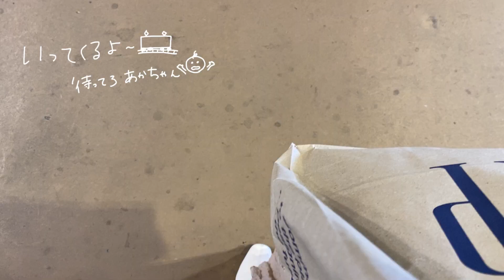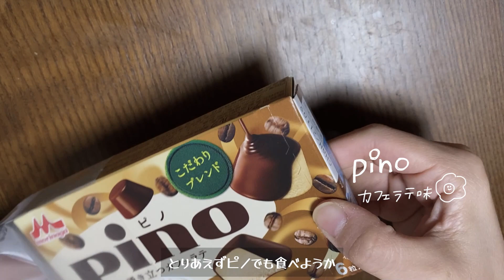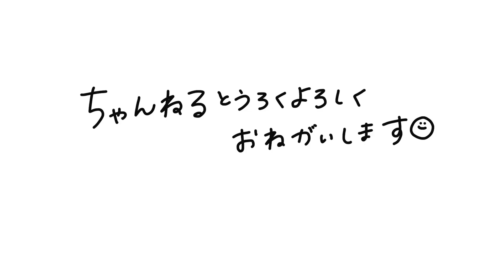わたしの目覚まし勝手に止まってる、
見てくれてありがとうございます(^O^)
体調崩すと、健康でいることの有難さが身に沁みます。。
また動画作れるようになって楽しいです😇見てくれて本当ううううううううううにありがとう🥕🐰